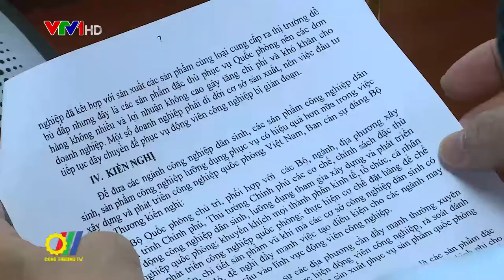Bộ Công Thương Tổng kết thực hiện Nghị quyết 06-NQ/TW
Vừa qua, tại Hà Nội, Bộ Công Thương đã tổ chức Hội nghị Tổng kết 10 năm thực hiện Nghị quyết 06-NQ/TW của Bộ Chính trị về xây dựng và phát triển công nghiệp quốc phòng đến năm 2020 và các năm tiếp theo…